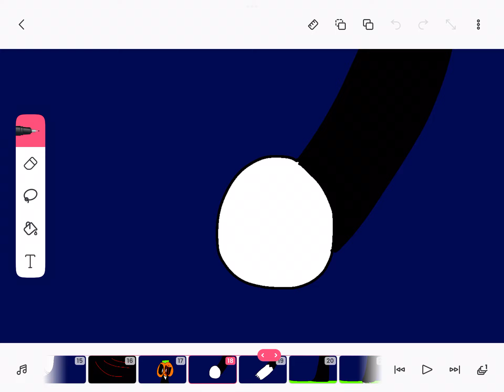skid and pump turn into a werewolf (animation)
i made a skid and pump video and yeah sorry for not posting guys
i will make more fnf stuff i promise
characters
skid
pump